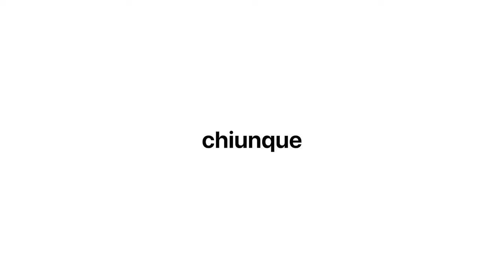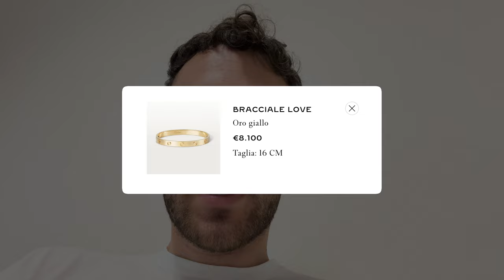Vinci 100€ se indovini l'AUTO SEGRETA che ho acquistato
Regalo 100€ a chi indovina l'auto che ho acquistato!
Scrivi nei commenti il modello per partecipare.